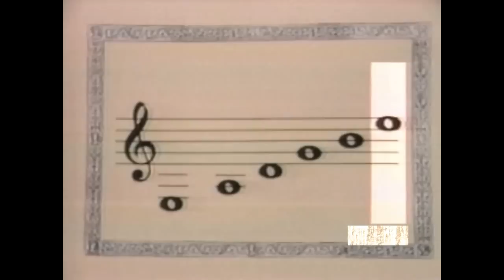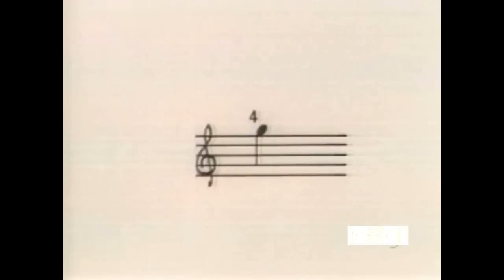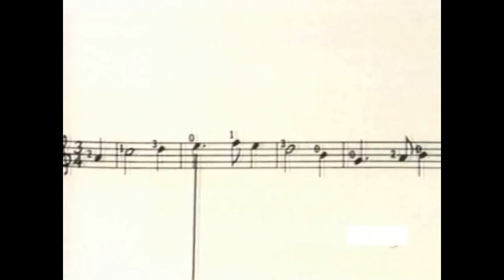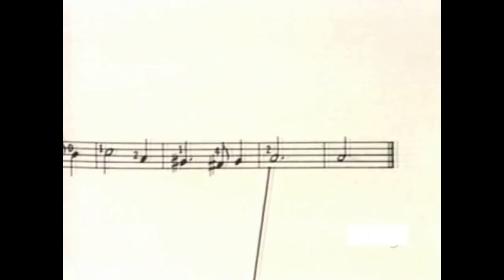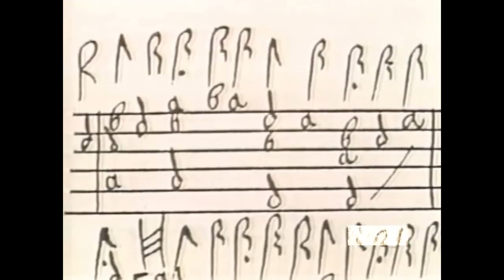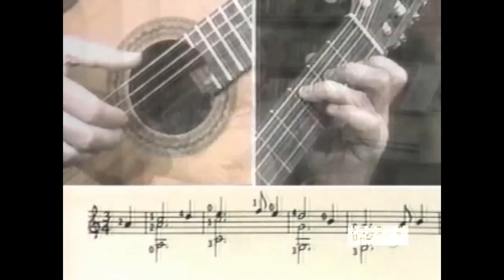Frederick Noad - Greensleeves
Frederick Noad - Greensleeves - short lesson

- ok 2watch 240p-360p  - ;  )